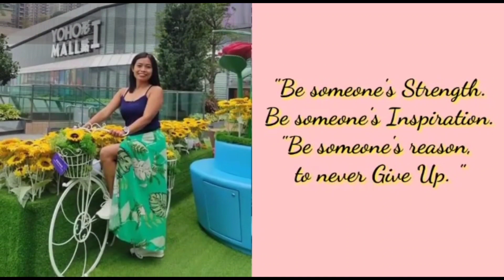MUKBANG NG KINILAW NA ISDA AT SINABAWANG PRESKONG ISDA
Exercise controls weight, it helps prevent excess weight gain or help maintain weight loss..
Exercise also boosts energy, promote better sleep and this can be fun..